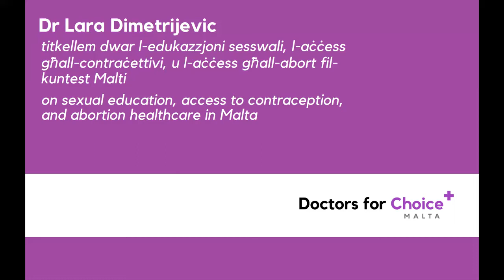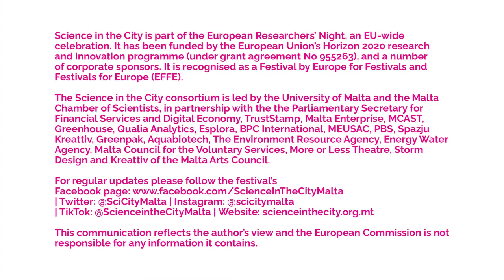Sex Education & Access to Contraception & Abortion